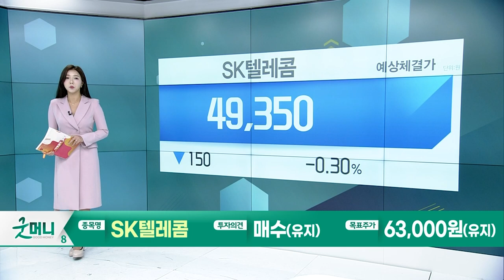LG유플러스(032640)… 눈높이를 바꾸면 좋아보인다 / SK텔레콤(017670)… 맏형 먼저 한다, AI_Today 증권사 리포트(20231017)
LG유플러스(032640): 눈높이를 바꾸면 좋아보인다
- 3Q 매출액 3.5조원, 영업이익 2,693억원
- 무선 사업의 장기적 성장 및 전기차 충전 JV 설립 기대감

SK텔레콤(017670): 맏형 먼저 한다. AI.
- 3Q 매출액 4.4조원, 영업이익 4,861억원
- 무선 매출은 둔화… AI로 정면돌파